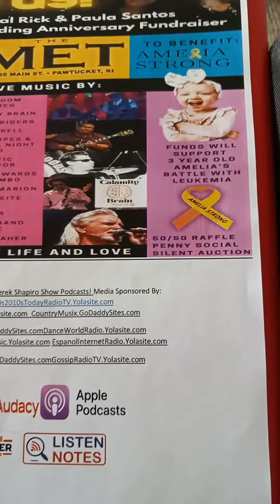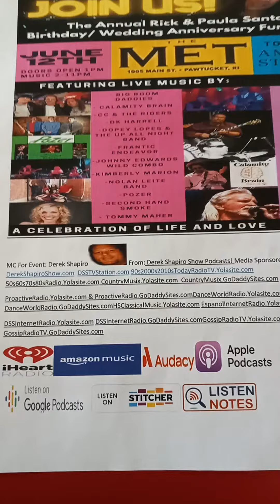Annual Rick & Paula Birthday/Wedding Anniversary Fundraiser Concert!